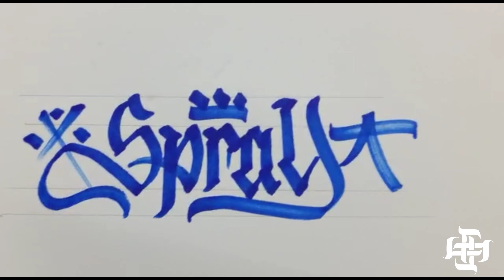✒️Calligraffiti⚜️Spray Style kallegraffiti ⚡♠️ By Stiler SSK 🔥caligraffiti